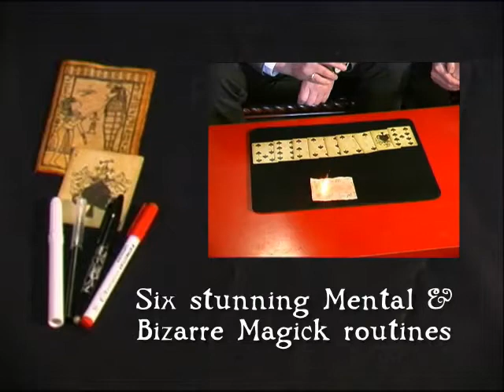Roger Curzon's Pentalism VideoBook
A recent addition to the Magick DVD VideoBook series, Roger Curzon's Pentalism provides six stunning Mental and Bizarre Magick routines using the special properties of easily obtainable objects.